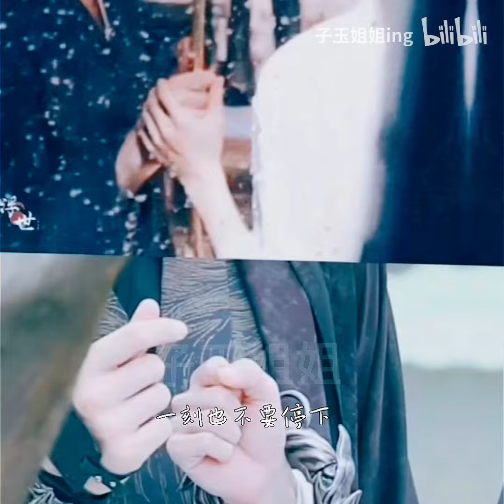[Hạo Y Hành] Gặm lại hậu trường tiếp ✿ 𝕰𝖙𝖊𝖗𝖓𝖆𝖑 𝕾𝖕𝖗𝖎𝖓𝖌 ✿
1. VUI LÒNG KHÔNG NHẮC ĐẾN NHÂN VẬT/PHIM TRUYỆN/SỰ KIỆN KHÔNG LIÊN QUAN. XIN CẢM ƠN
2. VUI LÒNG KHÔNG LAN TRUYỀN NHỮNG TIN ĐỒN CHƯA XÁC THỰC

Tên phim: Hạo Y Hành
Nguyên tác: Husky và sư tôn mèo trắng của hắn
Tác giả: Nhục Bao Bất Cật Nhục

Drama: 皓衣行 Hàoyī Xíng (Immortality)
Novel: The Husky and his white cat Shizun
Author: Ròubāo Bùchī Ròu / Meatbun Doesn't Eat Meat

☆✿*: .｡. 𝒏𝒈𝒂̀𝒚 𝒙𝒖𝒂̂𝒏 𝒌𝒉𝒐̂𝒏𝒈 𝒎𝒖𝒐̣̂𝒏, 𝒂̆́𝒕 𝒄𝒐́ 𝒕𝒖̛𝒐̛𝒏𝒈 𝒑𝒉𝒖̀𝒏𝒈 .｡.:*✿☆